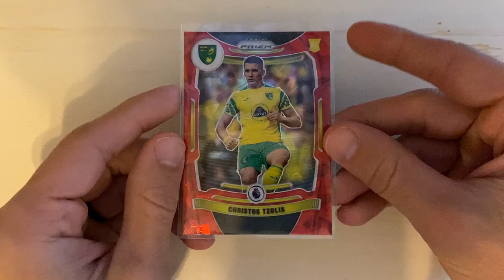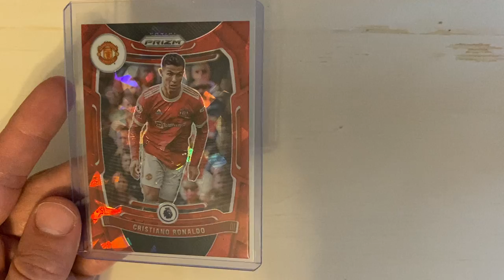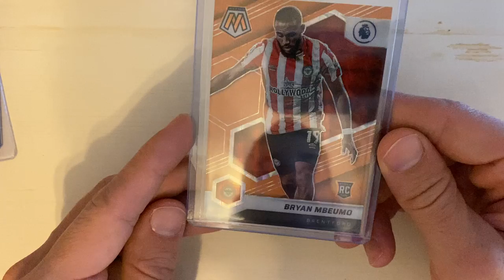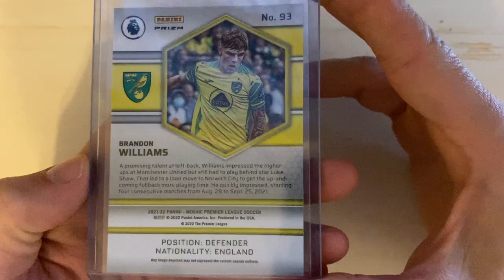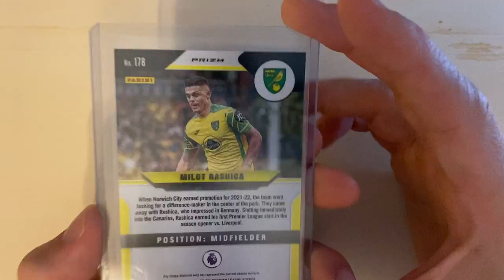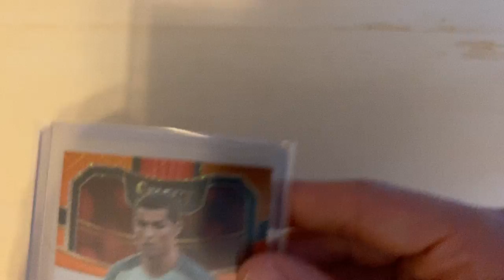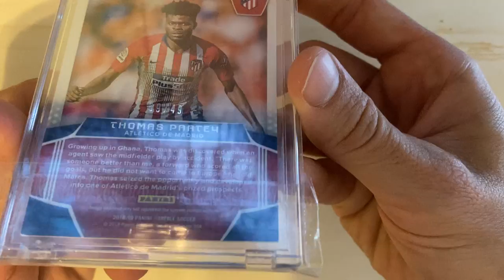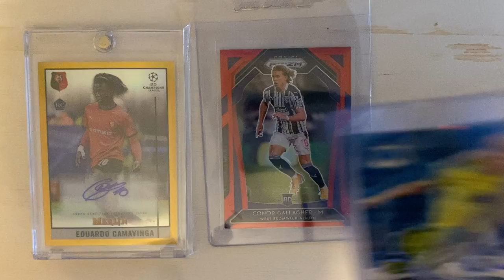Sunday Selections #16 (6/13/2022 - 6/19/2022)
Welcome Everyone!  This may be the biggest Sunday Selections to DATE!  I have been ripping A LOT of product (mostly Prizm EPL and Mosaic EPL), as well as, picking up A LOT of cards online.  Most of the packages I am opening now were cards I purchased back in April of this year so just imagine where my mind was back in Mid-Premier League season.  I tend to think long-term with investment purchases...  This video does have some BANGERS and I hope you enjoy!  So kickback, relax and grab a coffee as we share our Sunday Selections!

This weeks spotlight is going to be a 2020/21 Topps Chrome Merlin Eduardo Camavinga Gold Autograph /50!  I purchased this card late last month and couldnt wait to get it!  I may have over spent on it right before the world cup, but if he can add onto a stellar 2021/22 campaign with a great start to the upcoming LaLiga season and World Cup this card will be INSANELY sought after!

Soccer cards are an extreme passion of mine and I love sharing that passion with you!  Cheers!